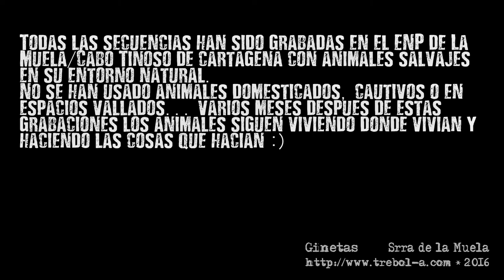Ginetas de la Sierra de la Muela y Cabo Tiñoso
Todas las secuencias grabadas en el ENP de La Muela/Cabo Tiñoso (Cartagena) con animales salvajes en su entorno natural.
No se han usado animales domésticos o amaestrados, cautivos o en espacios vallados... varios meses después de estas grabaciones los animales siguen viviendo donde vivían y haciendo las cosas que hacían :-)